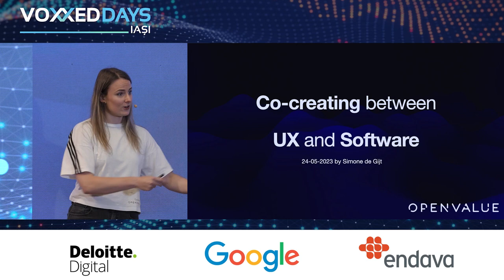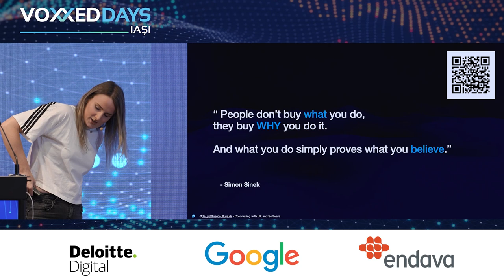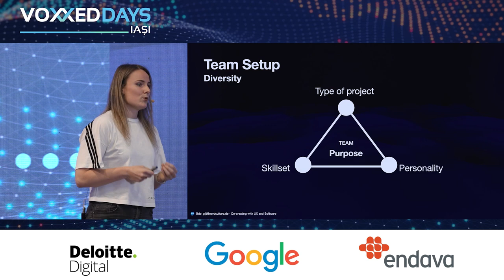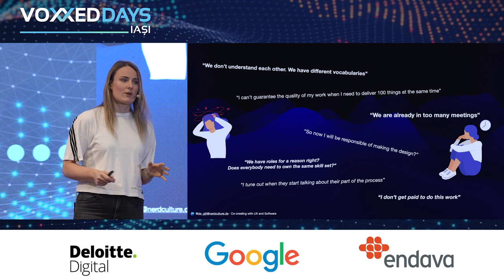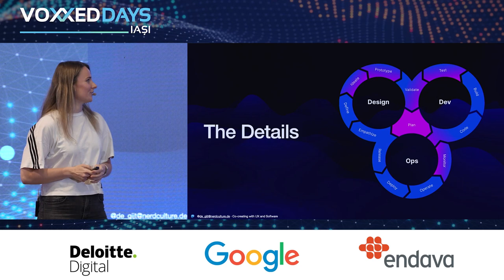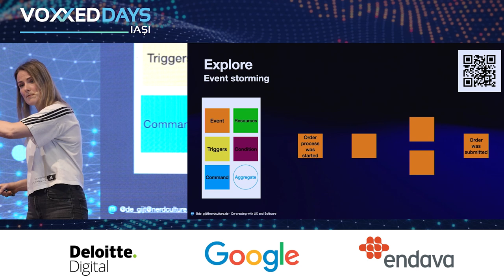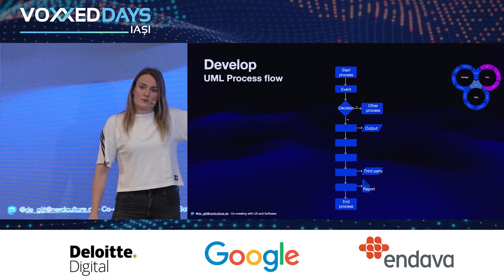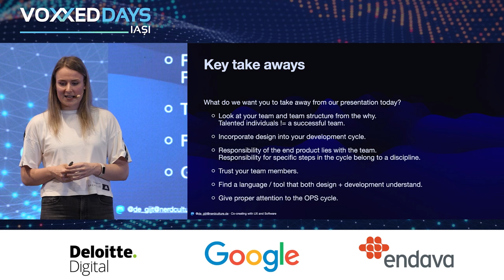[VDIASI23] - Simone de Gijt - Co-creation between UX and Software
What would happen if we would bring design, front end, back end etc. all together? How could we improve the user-flows by thinking of alternative, non-happy flows? What would happen to the performance and therefore the user-experience when back end is already involved before the finalised wireframes are handed over?!

That’s all nice and dandy. But we do need to deal with some concerns like:

– Knowledge gap: How can the different disciplines with their specialty understand each other and come to conclusions?

– Shared responsibilities: Where do start and where do they end?

– Efficiency: What would it do to the efficiency of the team when they get different tasks?

In this talk we’ll try to address and hopefully take away those concerns and focus on the benefits it will bring, working in a hybride team.